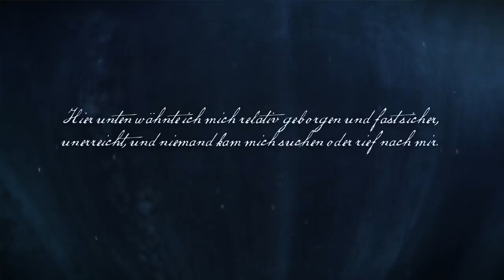ASP -- "zutiefst" - Trailer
ASP: Neues Album "zutiefst" und Tour

27.10.17 - Oberhausen, Turbinenhalle
28.10.17 - Leipzig, Haus Auensee
29.10.17 - Hamburg, Markthalle
30.10.17 - Stuttgart, Im Wizemann
03.11.17 - Würzburg, Posthalle
04.11.17 - Hannover, Pavillon
05.11.17 - Saarbrücken, Garage
08.11.17 - München, Backstage Werk
09.11.17 - Berlin, Huxleys Neue Welt
10.11.17 - Dresden, Alter Schlachthof
11.11.17 - Heidelberg, halle02

Die Rock-Tour vor der Pause!